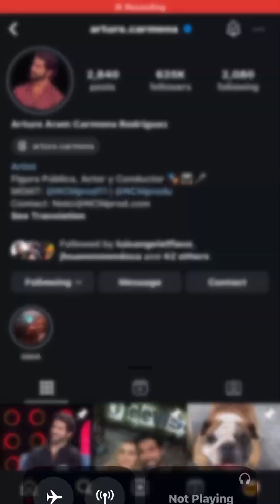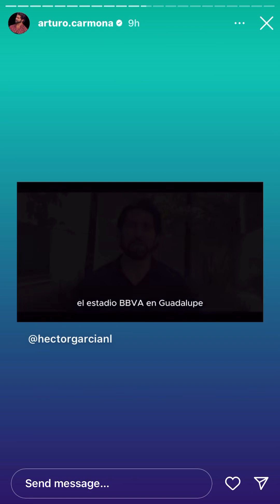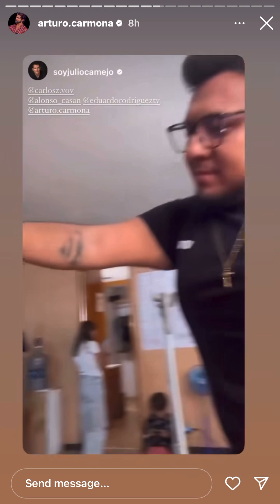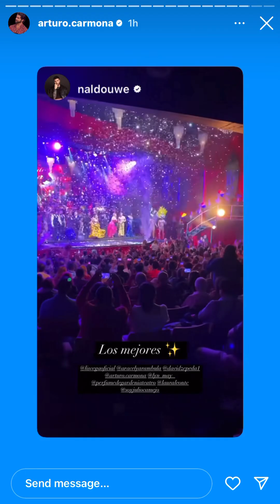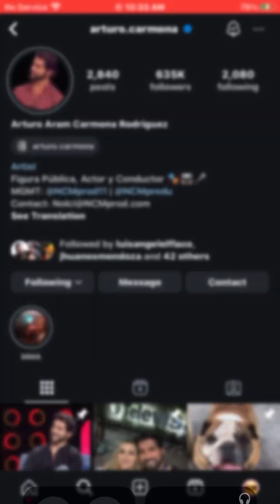September 15, 2024 at 12:33am. On instagram. Arturo Aram Carmona Rodriguez